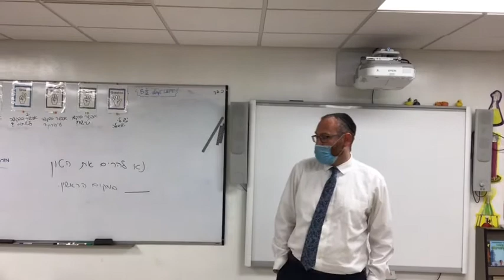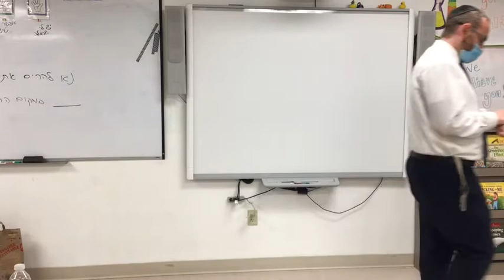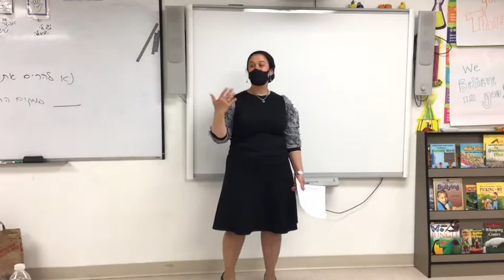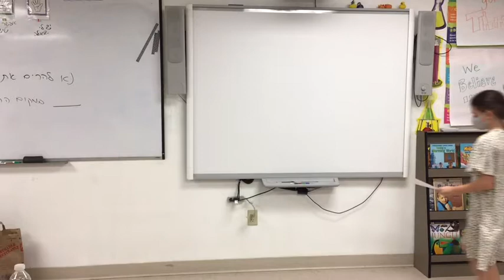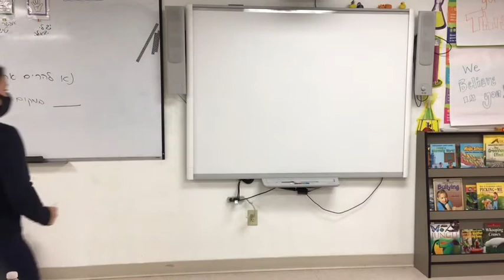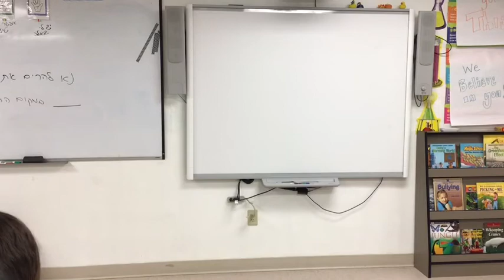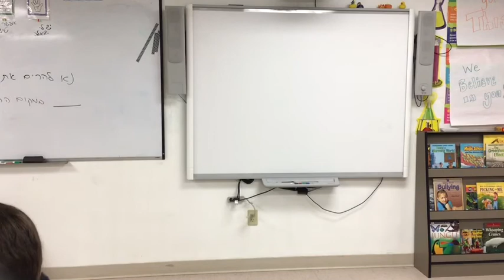5th grade Breishit Siyum Divrei Torah 6 2 21